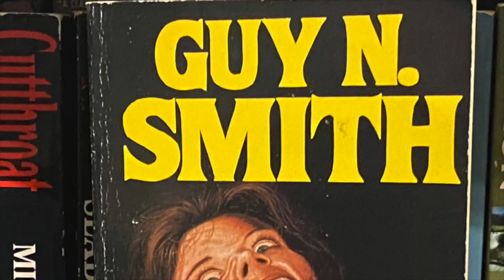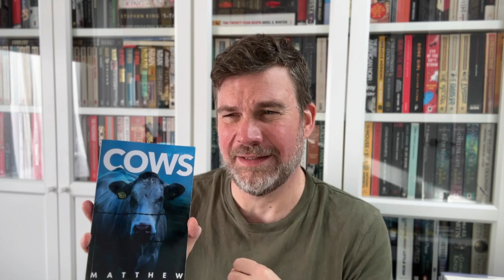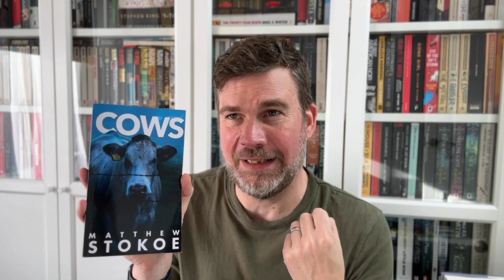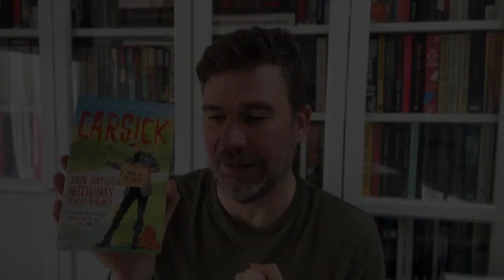The least disturbing disturbing book I have ever read: Cows by Matthew Stokoe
Check out the text review, including book details and content warnings